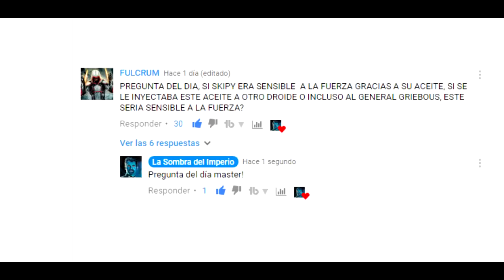¿Existen Los Zombies En Star Wars?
¿Hubo Stormtroopers o Aliens Zombies? Descubre si en verdad esta terrible amenaza existió en Star Wars tanto en el antiguo universo expandido como en el canon actual.

Te invitamos al Canal de mi hermano Gemelo Malvado: La Venganza de los Electroalces Pop (Un canal de Superhéroes, Series y Game of Thrones):

El Gran Secreto Que Phasma Le Oculto A La Primera Orden Antes Del Episodio 8 Los Últimos Jedi